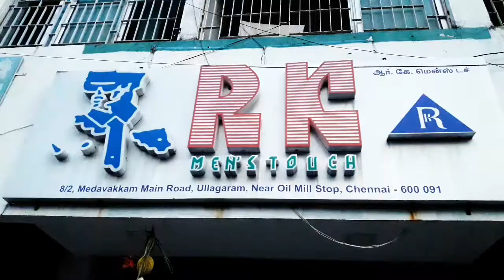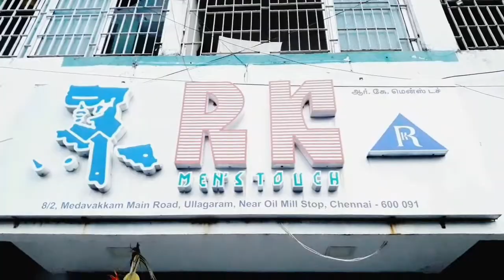தையல் கலைஞர் ராஜு| தையல் கலையில்| உலகநாயகன் |R.K TAILOR | UllAGARAM |CHENNAI |சிறப்பு நேர்காணல்